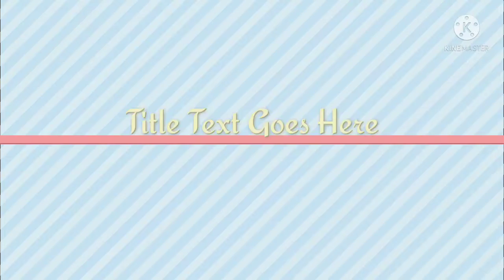hello all friend